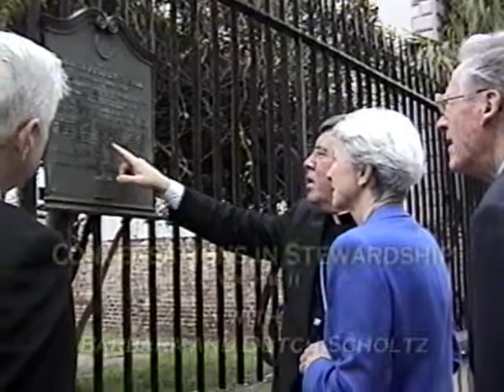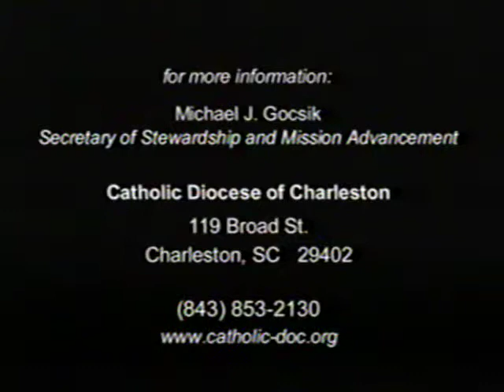Sacrificial Giving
Francis “Dutch” and Barbara Scholtz, Diocese of St. Augustine